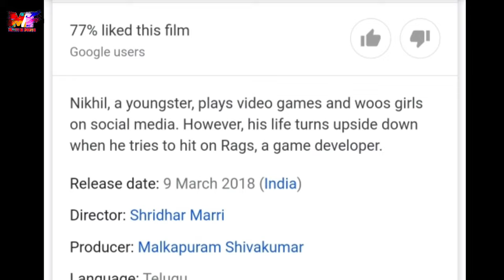Pyar Ka Khel South Full Movie Hindi DubbedI Vijay Devarakonda, Shivani Singh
Our Telegram channel link for Bollywood movies, south Dubbed movies, Hollywood dubbed movies etc ...All movies link is available for download

vijay devarakonda and rashmika movie in hindi dubbed geetha Govindam
vijay devarakonda movies in hindi dubbed

vijay devarakonda movies in hindi dubbed 2020

vijay devarakonda movies in hindi dubbed 2020 super

Blockbuster, South Movie Hindi Dubbe, South Movie Talk, South Movie, Info, South Movie New, New, new,
South Movie Hindi, South Movie Hindi Dubbed 2020,
Dubbed, South Movie Link, Tamil Telugu, Movie, Hindi,
SOUTH MOVIE UPDATE AND BOLLYWOOD NEW RELEASED, MOVIE WORLD TV TELEVISION PREMIERE,
HOLLYWOOD MOVIES UPDATE HINDI DUBBED,
AND ALL MOVIESENDESTI YOU ARE INTERESTED

It Is The Individual Property Of It's Owner. If Any Copyrighted Content or Material is Used, Its Just Promotional Purpose. We do not Use such materials to harm or violate other protected Contents. If Any use of Content is Inappropriate please let us